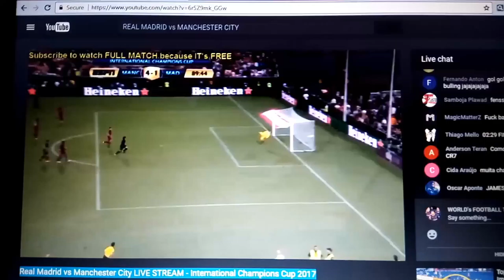Manchester City vs Real Madrid 4-1 Int. Champions Cup 26/07/2017 HD Goals and highlights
Manchester City vs Real Madrid 4-1 Int. Champions Cup 26/07/2017 HD
realmadrid
manchester city